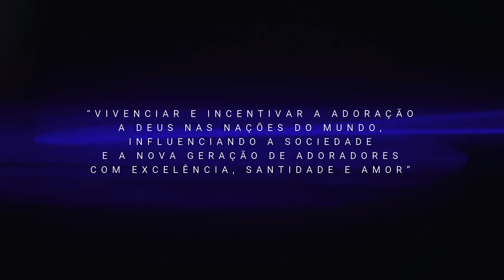20 Anos Diante do Trono | Teaser | DT FOREVER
Em 2018 o Ministério Diante do Trono completa 20 anos de carreira, e nós do DT Forever estamos preparando um super vídeo documentário para homenagear a grandiosa história desse ícone!